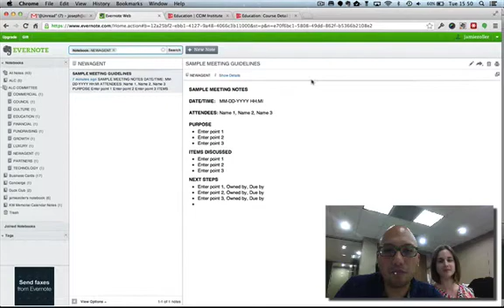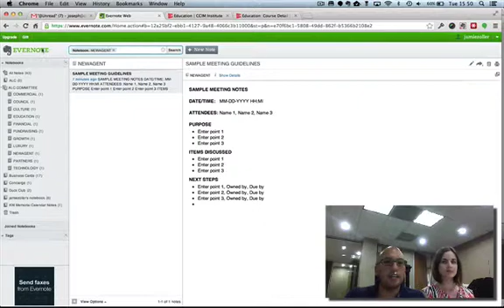HOWTO: Save Meeting Notes in Evernote